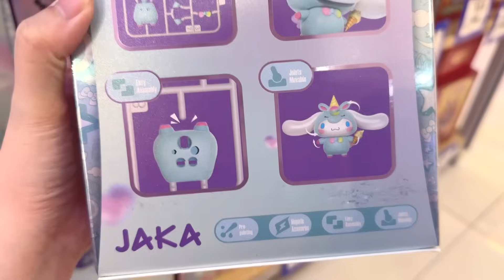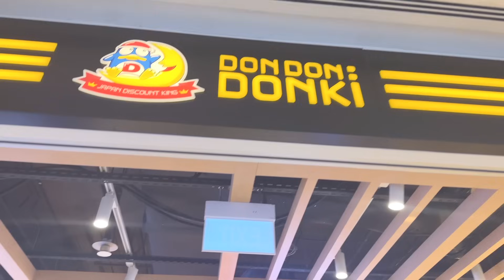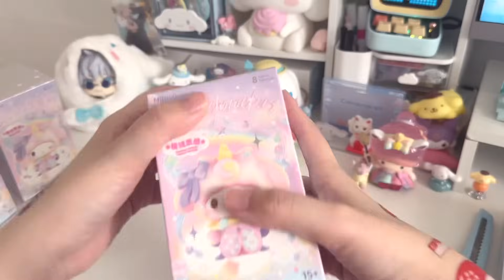🦄🫧 how cute is this??! 🥹🫶🏻 Sanrio Shopping & Miniso Unboxing 🩷 Weekly Vlog 2024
I really got kiki and lala all mixed up when i was doing the subs 😀😀😀🫶🏻✨ my head’s really in the clouds isnt it lol please dont scold me too much